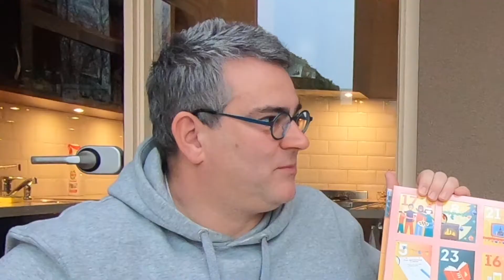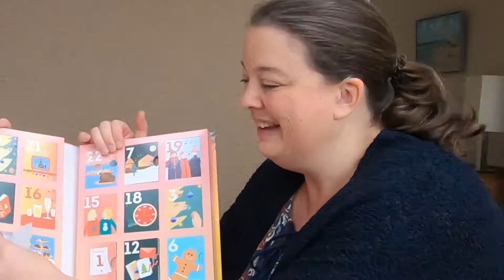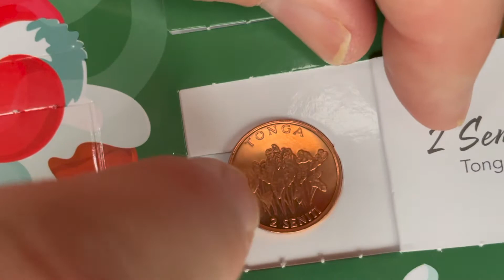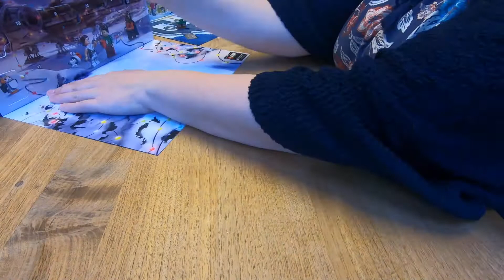13 Dec | An FAO coin and how does gold smell? Day 13 in our xmas countdown - Erix Collectables #122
Erix Collectables #122 - An FAO coin and how does gold smell? Day 13 in our Christmas countdown opening seven different adventcalendars. Including two Lego and one Hot Wheels as well as a numismatic coin advent calendar.

Opinions expressed in my videos reflect my own views and may not be those of my employer.